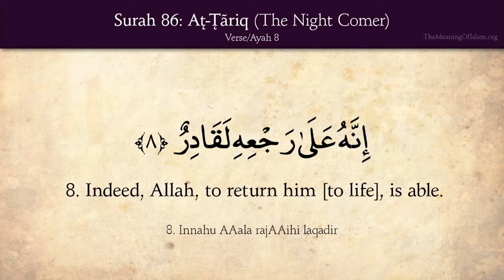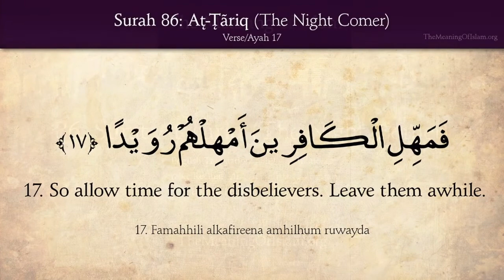English Quran: 86. Surat At-Tariq (The Night Comer): English translation HD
The Surah taken its name from the word at-tariq in its first verse.

The style of its subject matter resembles that of the earliest Surahs revealed at Makkah, but this surah was sent down at a stage when the disbelievers of Makkah were employing all sorts of devices and plans to defeat and frustrate the message of the Qur'an and Muhammad (upon whom be Allah's peace and blessings).

It discuses two themes: first that man has to appear before God after death; second, that the Qur'an is a decisive Word which no plan or device of the disbelievers can defeat or frustrate.

First of all, the stars of the heavens have been cited as an evidence that there is nothing in the universe which may continue to exist and survive without guardian over it. Then man has been asked to consider his own self as to how he has been brought into existence from a mere sperm drop and shaped into a living human being. Then it has been said that the God, Who has so brought him into existence, has certainly the power to create him once again, and this resurrection will be for the purpose to subject to scrutiny all the secrets of man which remained hidden in the world. At that time, man will neither be able to escape the consequences of his deeds by his own power, nor will anyone else come to his rescue.